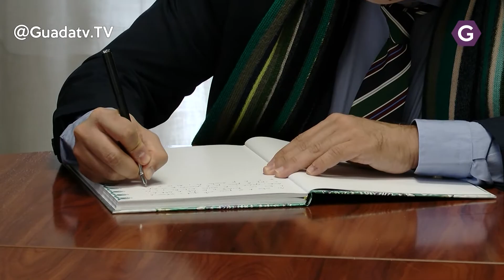Bellido visita Villanueva y pone en valor la colaboración de los concejales de distintos signos (..)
Bellido visita Villanueva y pone en valor la colaboración de los  concejales de distintos signos políticos para llegar a acuerdos